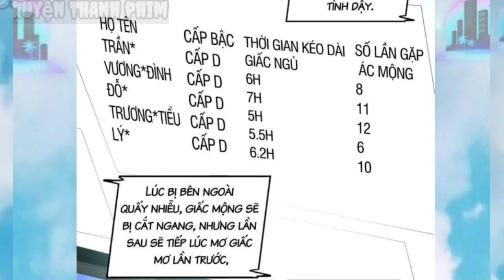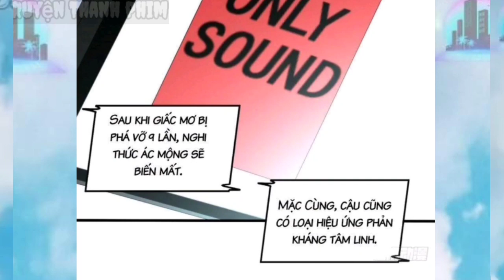Thanh Niên Lấy Cung Bắn Mặt Trời " Thức Tỉnh Siêu Năng Lực " Tập 2 " Anime TT